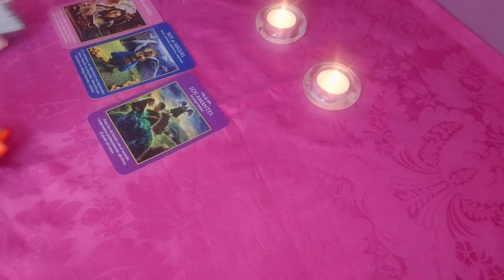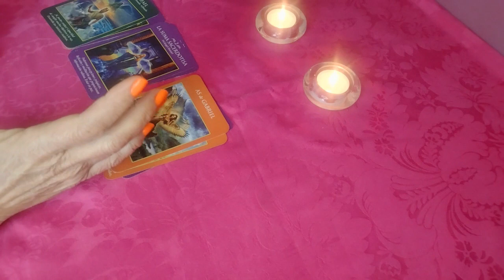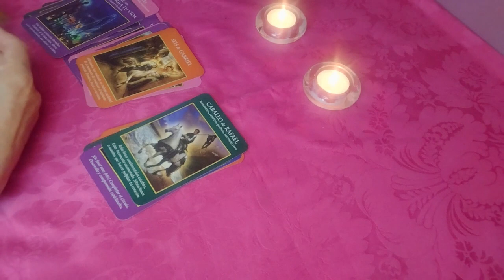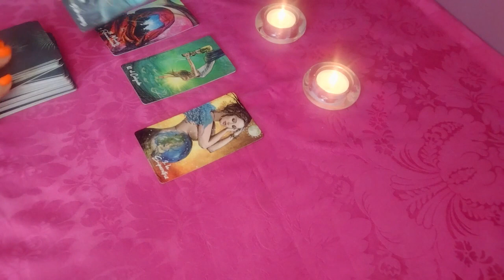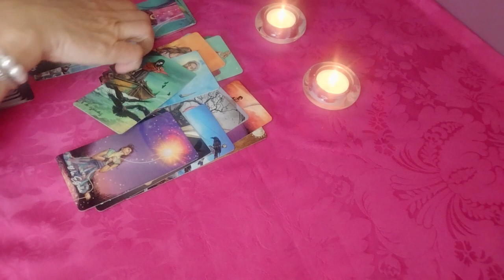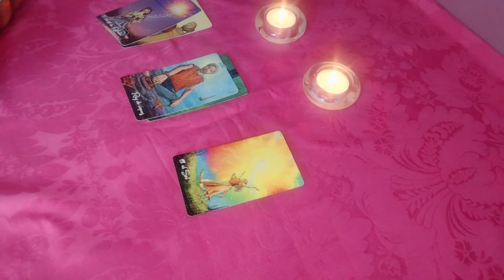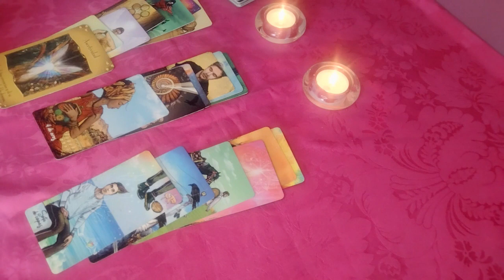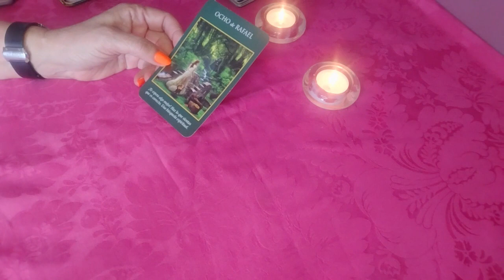𝐖𝐎𝐖✅# 𝐕𝐈𝐑𝐆𝐎 𝐇𝐎𝐘🔴𝐔𝐑𝐆𝐄𝐍𝐓𝐄😱𝑪𝑶𝑺𝑨𝑺 𝑸𝑼𝑬 𝑵𝑶 𝑽𝑬𝑺 𝑽𝑨𝑵 𝑨 𝑺𝑨𝑳𝑰𝑹 𝑨 𝑳𝑨 𝑳𝑼𝒁 🔴🍀𝐇𝐎𝐑𝐎𝐒𝐂𝐎𝐏𝐎 VIRGO 𝐀𝐌𝐎𝐑 𝐉𝐔𝐍𝐈𝐎 𝟐𝟎𝟐𝟐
Pachuca (2-1) Atlas | Partido Completo | Gran Final | Clausura 2022

Marca Claro
6 M de visualizaciones
En MARCA Claro les traemos lo mejor de la Liga MX, y qué mejor que la gran final del torneo Clausura 2022 entre Pachuca y...

2:55
REPRODUCIENDO
Christian Nodal - Limón Con Sal (Video Oficial)

Christian Nodal
424.024 visualizaciones
Escucha Limón Con Sal de Christian Nodal en tu plataforma favorita › Encuéntrame en › Facebook › Instagram...

Hicimos TODO lo que Nos Retaron

JustNova
445.122 visualizaciones
Este video se pone cada vez más intenso mientras avanza Sígueme aquí: ★ Twitch ★ Twitter ★ Instagram

3:03
REPRODUCIENDO
Emilia, Nicki Nicole - intoxicao (Official Video)

Emilia
1 M de visualizaciones

7:04
REPRODUCIENDO
Race Highlights | 2022 Monaco Grand Prix

FORMULA 1
6,6 M de visualizaciones
Rain fell in Monaco and the drama followed! As the drivers battled to the chequered flag on the slippy streets of Monte Carlo For more F1® videos, Follow F1®:...

2:32
REPRODUCIENDO
Bruses - No Me Marques Pedo (ft. Kenia Os & Yoss Bones) (Audio)

Bruses
56.678 visualizaciones
Escúcha "Monstruos" en tu plataforma favorita Consume local y apoya a tus artistas independientes! Seamos amiwes

3:06
REPRODUCIENDO

Peligroso huracán Agatha toca tierra en Oaxaca como categoría 2; ve imágenes

UnoTV
388.796 visualizaciones
El huracán Agatha, categoría 2, tocó tierra en Oaxaca, estado que tomó precauciones e instaló refugios para proteger a turistas y población vulnerable. Pegó a las 15:30 horas en San...